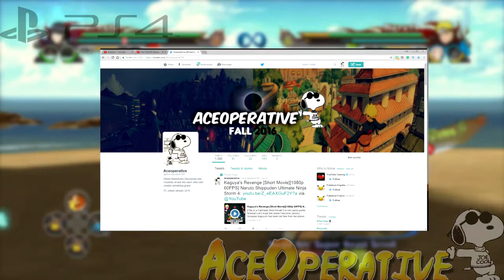Special Update Video! [Break, New content, Subscriber Giveaway!!]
[Read Me!!!]
In this update video, I talk about some new content coming to the channel
-Livestreaming the rest of Mirror's Edge Catalyst
-[Relive the Best Storm]Naruto Storm 3 FB
-Naruto Revolution [Tournament Mode]
-Naruto Character Discussion Video

-Answer this Question in your Tweet What is your Favorite Series on this Channel?
-PLEASE ADD YOUR YT Name in your tweet!!

The Foreshadowing is real in this video! XD

Watch in 1080p 60 FPS (When Available)!!!